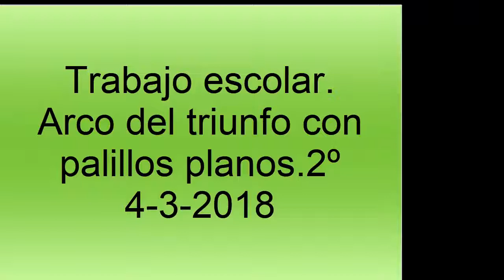Trabajo con palillos.Arco de triunfo 2º.4-3-2018.